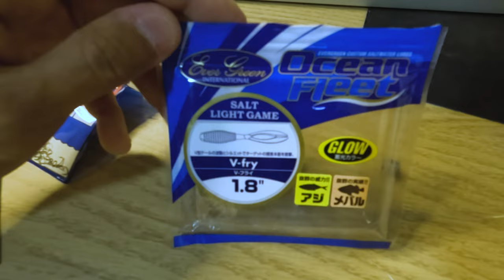Aji Fishing: Is The Siglap Canal the New Aji Hotspot? | False Trevally, Groupers, Todak & More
0:00 Intro
1:19 Siglap Canal
1:30 Fishing
5:16 How to make a Caroline Rig

In this video, we'll discuss the Siglap Canal and how it may be the new Aji Hotspot for fishing. In all my recent visit, I caught at least 1 fish (False Trevally) during its low tide and within 1 hour. This might be the next Aji hotspot in East Coast Park Singapore. I also caught cute baby hybrid grouper using a small green V fry, but my gopro died when I hooked it!

The Siglap Canal is part of a drainage improvement works, a section of the outfall structure has been designed as a landscaped deck with simple park furniture to serve as communal spaces for visitors to relax and enjoy the views. Planter boxes on the deck are provided to accommodate planting of shrubs to bring greenery to the area. The existing lawn area which is popular with kite flyers has been retained and integrated with the new landscape deck and the rest of the park (PUB, 2023).

The canal has a wide variety of fish species that can be caught, including False trevally, Todak and groupers. The canal fishing activity is best enjoyed during low tide as False Trevally typically prefers brackish water

The Carolina rig is a popular fishing rig used primarily in freshwater fishing, although it can also be effective in certain saltwater applications. It is known for its versatility and ability to target a variety of fish species, particularly bass.

The Carolina rig consists of several key components:

Main Line: This is the primary fishing line that is spooled onto your fishing reel. It is usually a monofilament or braided line with a relatively high pound-test rating to handle the weight of the fish you're targeting.

Slip Sinker: The Carolina rig utilizes a sliding sinker, also known as a bullet weight or egg sinker. This sinker is threaded onto the main line and slides freely along it. The weight is usually selected based on the fishing conditions and the depth you want to fish. Heavier weights are used for deeper water or when fishing in strong currents.

Swivel: A swivel is tied to the end of the main line, below the slip sinker. The swivel serves as a connection point between the main line and the leader line, preventing line twists and tangling.

Leader Line: The leader is a separate length of line that is attached to the other end of the swivel. It is usually made of fluorocarbon or monofilament, and its length can vary depending on personal preference and fishing conditions. A typical leader length ranges from 1.5 to 3 feet.

Hook: The hook is tied to the end of the leader line and is usually a wide-gap or offset hook. The size of the hook depends on the bait being used and the size of the fish you're targeting.

My set-up:
Ultra Light w/ Carolina rig
Rod: Rome Light Game ARG602UL AjiKing
Reel: Shinju Kameron 800